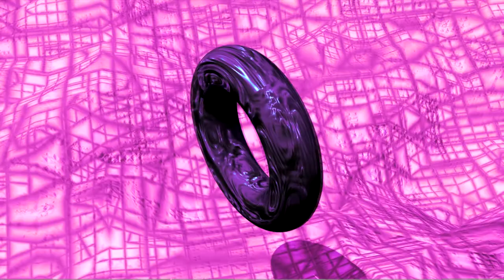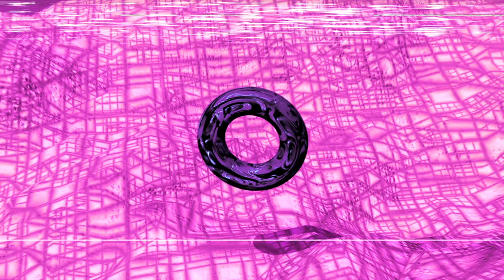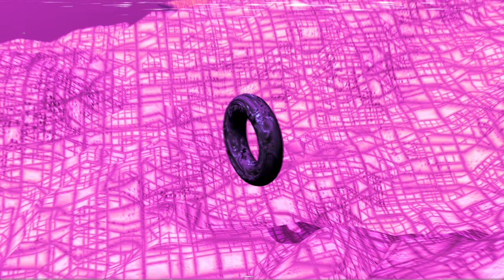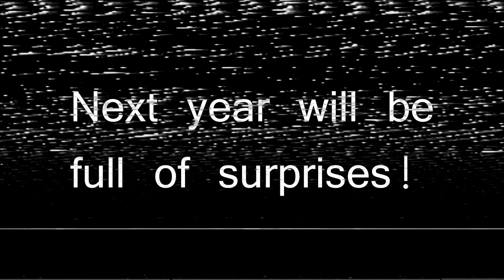Gotta Have Fun! (VAPORWAVE AESTHETIC VIDEO)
A Happy New Year Gift by Polygon Matic! A song that was left in the closet for almost an year.

My official Bandcamp page, please support me!

My official Instagram profile where I upload news and artistic stuff!